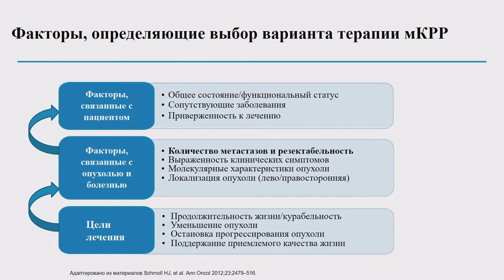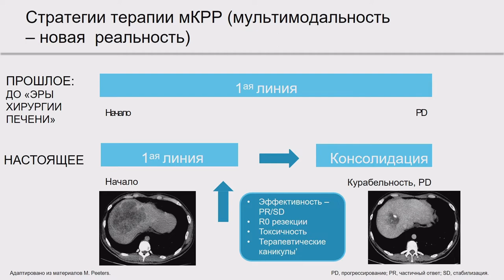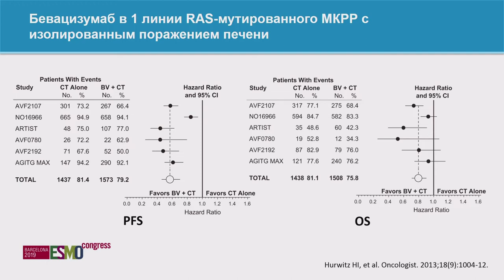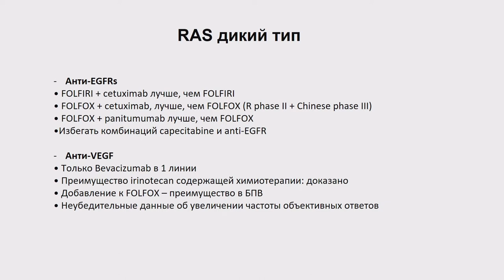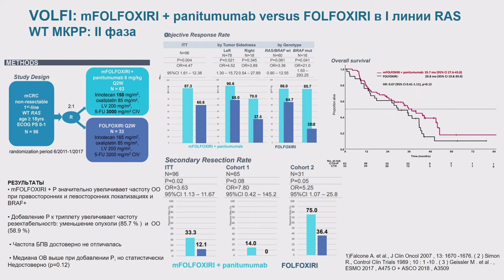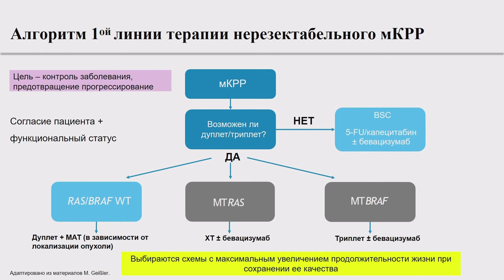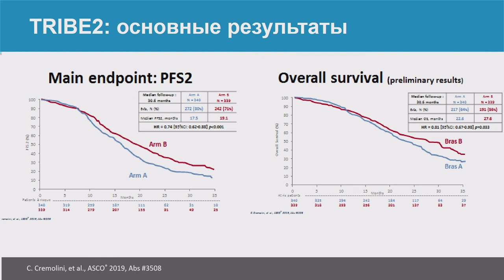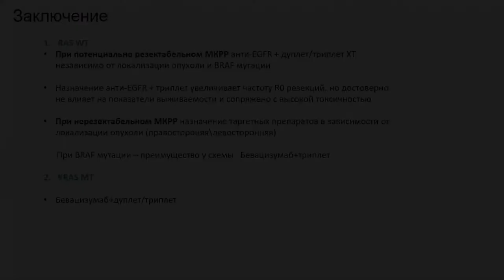Новое в первой линии лечения метастатического колоректального рака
Тюкавина Нина Владимировна – врач-онколог, заведующий онкологическим отделением противоопухолевой лекарственной терапии СПб ГБУЗ «Городская больница №40»

Вебинар "Новое в лекарственном лечении опухолей желудочно-кишечного тракта (ЖКТ) с мультидисциплинарным обсуждением клинических случаев"